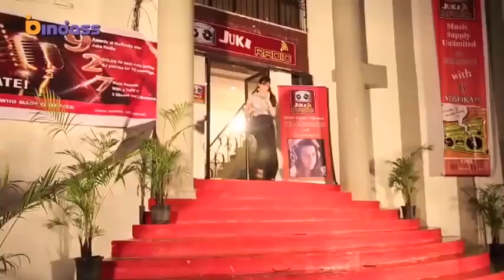love story part 10